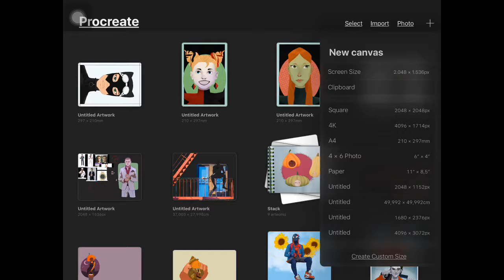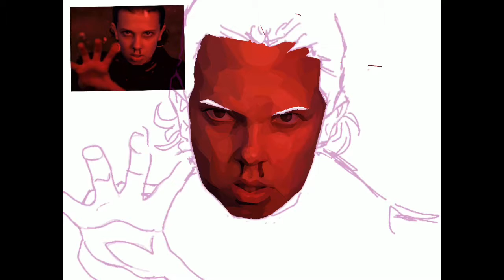The Gate - Speedpaint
Drawing made with Procreate
Music made with GarageBand
Song, cover of (the Model - Kraftwerk)